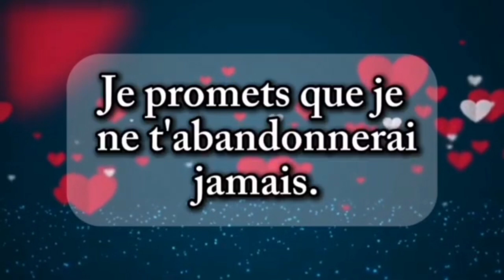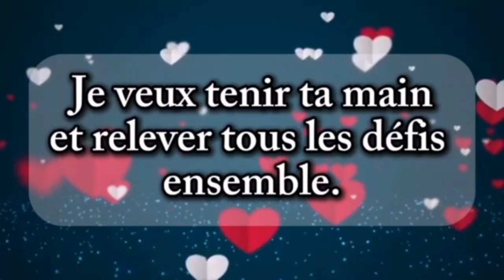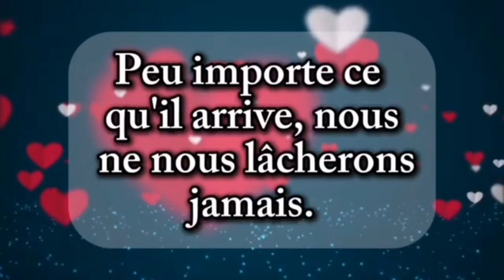💌 URGENT: Stp, chérie, lis ce message 💌